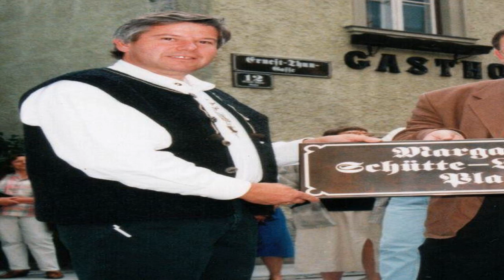Margarete Schütte-Lihotzky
Durch die Teilnahme an einem Wettbewerb für eine Schrebergarten-anlage am Schafberg kam sie mit der Siedlerbewegung in Wien in Kontakt